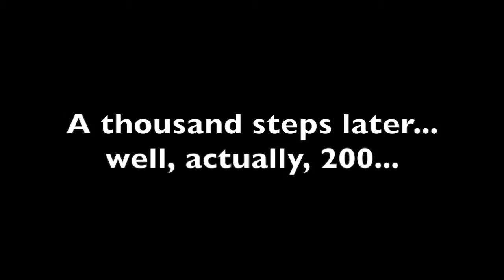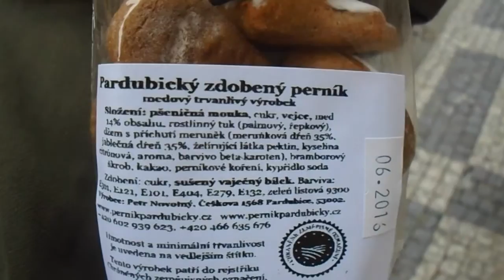Prague Day 2: Uphill Castle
Final day of tourism before going back to the real world.